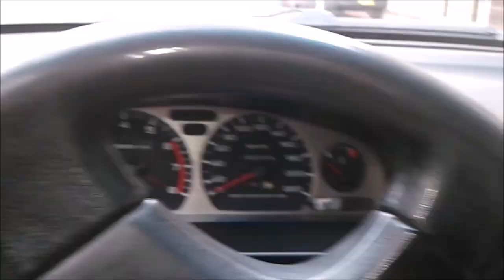9 cosas que NO me gustan de mi Nissan SENTRA B13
Proyecto Nissan Sentra B13/ Tsuru. INICIO / evaluando el PROYECTO,
Nissan Sentra B13 test drive,
Nissan Tsuru test drive,
El ingeniero,
Martin gallego,
Pasión B13,
Proyecto automotriz,
Piques,
Piques en bogota,
Fierros colombia,